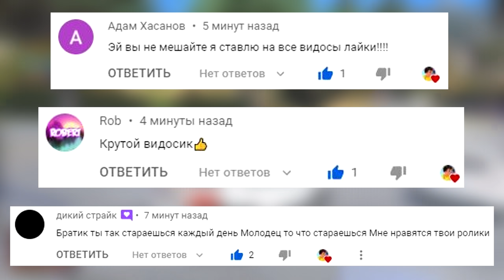ПРОКАЧАЛ МЕРСЕДЕС МОРГЕНШТЕРНА ДО 500 УРОВНЯ ЭВОЛЮЦИЯ БОГА ГТА 5 МОДЫ! ОБЗОР МОДА GTA 5 MODS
🎮 Сегодня поиграем в GTA 5 Online с рубрикой ЭВОЛЮЦИЯ БОГА 🍬! В этом видео я решил прокачать Мерседес Моргенштерна Алишера в гта 5 до 500 уровня сложности! Я угнал новый мерседес моргенштерна и затроллил его! Я вывел моргенштерна и он вызвал копов в погоню за нами! Такого никогда не было, вместе с Donny мы пытаемся скрыться от погони с копами и моргенштерном алишером! Что нас ждет на 500 уровне прокачки нового мерседеса Моргана в гта 5 моды gta 5 mods!?

🔶 АВТОУГОНЩИКИ VS КОПЫ В ГТА 5 ОНЛАЙН! ОБМАНУЛ YURACH И УГНАЛ РЕАКТИВНУЮ ЧИТ ТАЧКУ В GTA 5